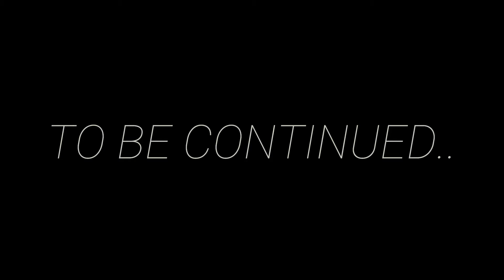In These Walls - Calvin Wuttunee - Yung-C - Ill Rap Music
Calvin Wuttunee performs to In These Walls